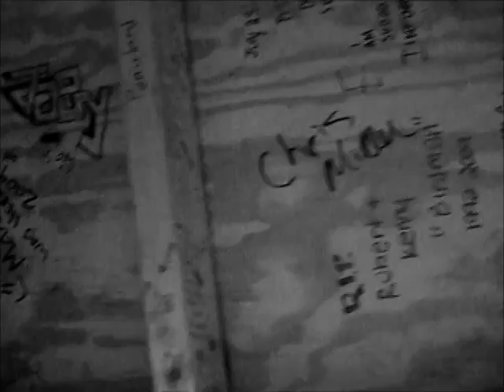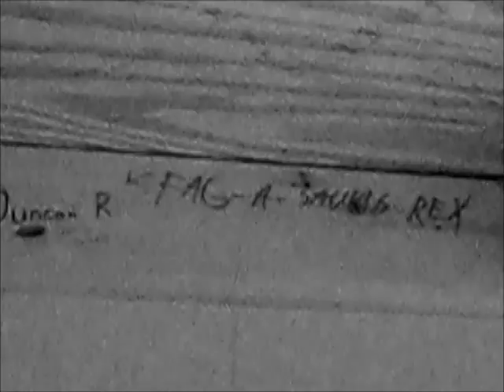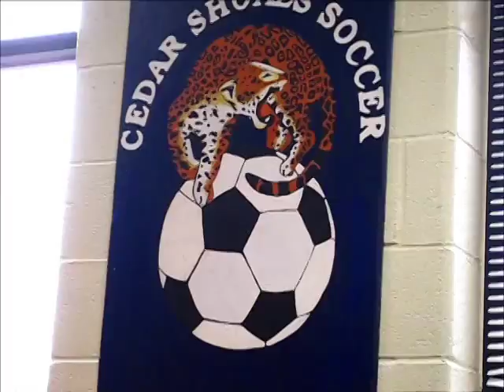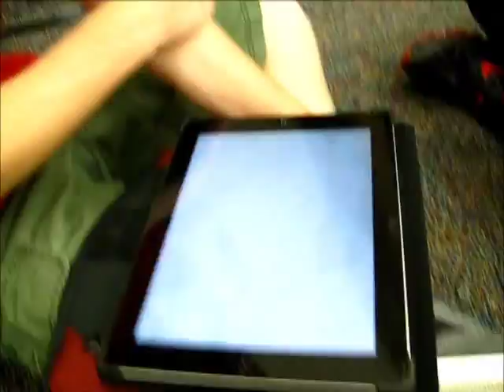The Life of Cedar Shoals High School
this short film is part of a series, made for those who aren't acquainted with the daily routine of Cedar Shoals High School. The main purpose of this film is to educate strangers on using their jag voices in the hallway.